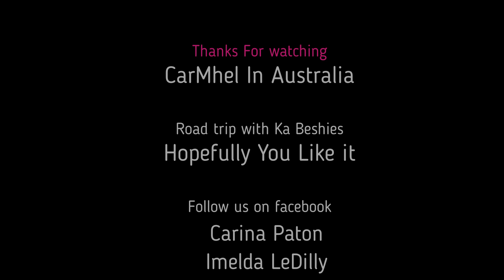Trip to Yelarbon Silo Art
THE NAME OF THE PLACE IS YELARBON NOT YELARBO.
Yelarbon Silo Art is a tourist attraction were painted by Jordache Castellejos and Jordon Bruce.  There is also a camping site nearby.